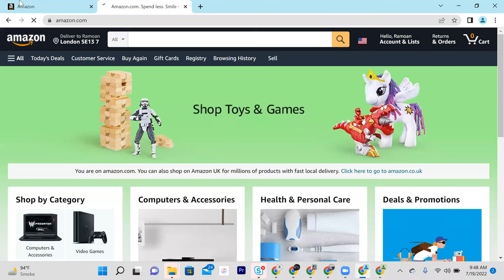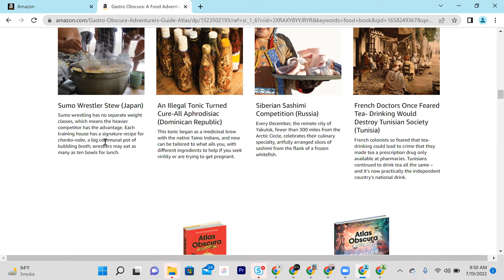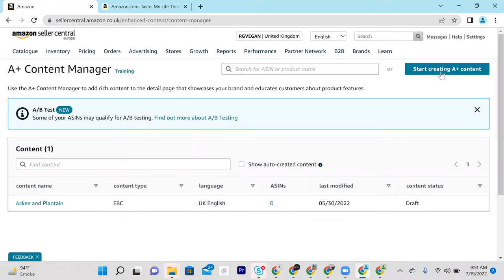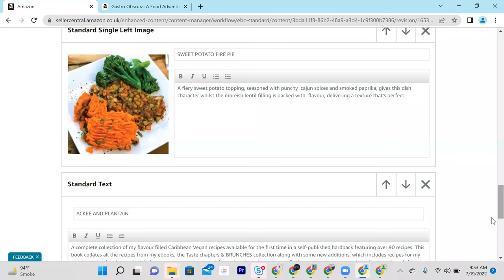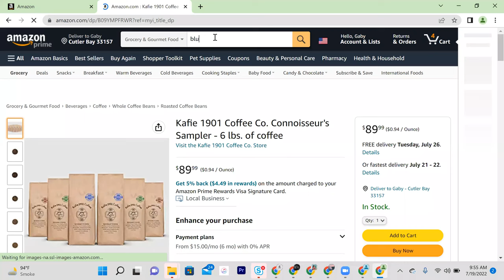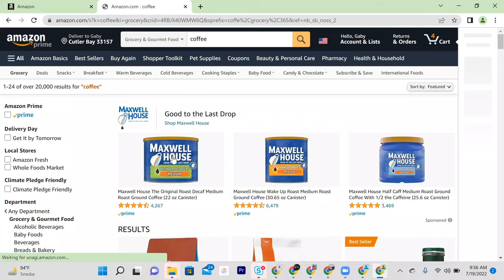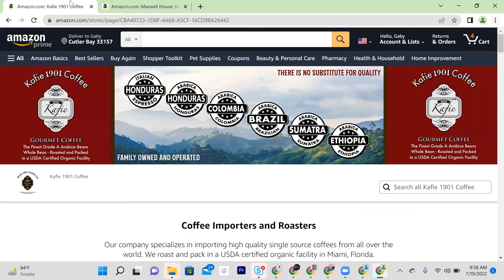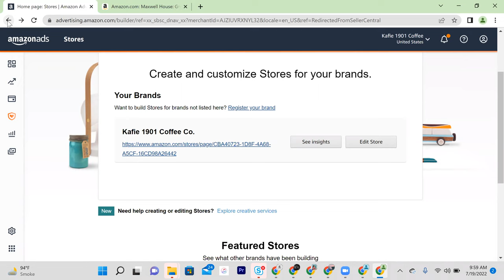How To Create Amazon A+ Content | Enhanced Brand Content | Amazon EBC |Hindi/Urdu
Thanks for visiting Dragons ECommerce Amazon learning Platform: We are experts for Amazon Services. We started in 2020, Since then we have launched 100 of private labels with excellent success ratio. We are also working on the Amazon DS model, moreover online courses are also available. Success of Dragons ECommerce can be examined with the success of our students earning an average 50k plus a month. Extra benefit we give: We give consultancy after completion of the course. We enroll students for courses after a brief interview.
Directors
Ali Haider
Zainab Rasheed
1- How to earn money online,
2- How to do drop shipping ,
3- How to sell on amazon ,
4- How to earn money from home ,
5-Online earning ways ,
6- How to trade in cryptocurrency,
7- How to buy bitcoin ,
8-How to buy dogecoin ,
9- How to buy crypto,
10-How to drop shipping in Pakistan ,
11-All about stocks
12-How to do drop shipping on amazon
13-How to do business on amazon
14-Amazon in Pakistan
15-Dropshipping in India
16-Dropshipping in Bangladesh
17-How to do product sourcing for dropshipping
18-How to sell products online
19-Ho to start ecommerce
20-Ecommerce
19-Ecommerce in Pakistan
20-How to sell products online
21-How to do Amazon fba
22-How to trade consolidation stocks
23-How to trade IPO stocks
24-Initial Pulic Offering
25-IPO stocks